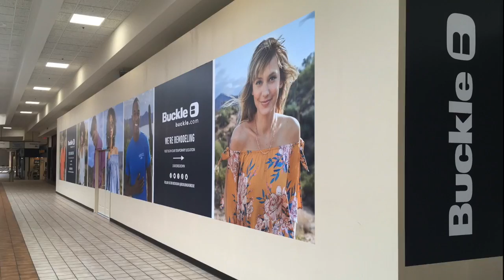Electricians In Medford Oregon: Buckle Store At Rogue Valley Mall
Aztec Electrical is one of the Rogue Valley’s leading electrical service companies providing broad geographic coverage with comprehensive service throughout Jackson County and Josephine County in the Southern Oregon area. We provide commercial, residential, institutional and industrial electrical services — from lighting to connectivity to security. Every  electrician is fully trained to provide you with prompt and professional service.

We are a Trade Ally with the Energy Trust Of Oregon. Ask us how to receive cash rebates and reduce your energy cots at home or at your business.

 • Lighting Design -  A crucial part of any home building, remodeling, or industrial project.
 • Exterior Lighting Design - If you need outdoor designed lighting, security lights, parking lots, or walk way running lights, look no further then Aztec Electrical.
 • Building Remodels - Let Aztec Electrical make sure that your next remodeling goes off without a hitch, with our residential electrical wiring and design services.

If you need an electrical repair, contact Aztec Electrical.  Our licensed electricians are thoroughly trained and certified to work on every type of home electrical system in your home. When your light fixture goes on the fritz or a light switch stops working, you want to call someone you can trust. Our knowledgeable electricians will make the repair quickly and are available for emergency service 24/7 throughout Medford, Ashland, Jacksonville, Grants Pass and the surrounding areas in Jackson County, Oregon.

Full Service Medford Electrician, Aztec Electrical is licensed and bonded to service all of Oregon. We do installs and repairs with all types of electrical services, including low voltage systems, power distribution systems, lighting services, monitoring systems, and electrical maintenance services.